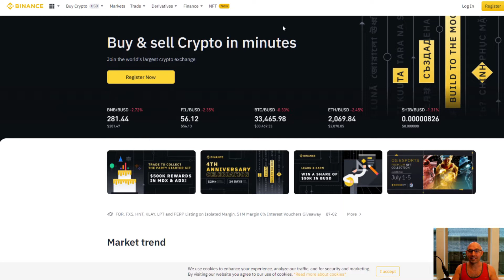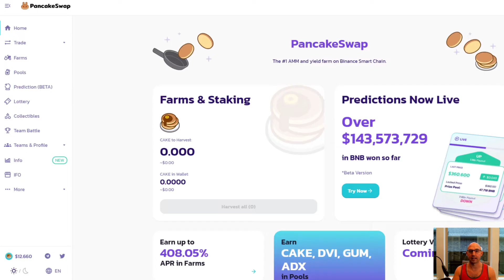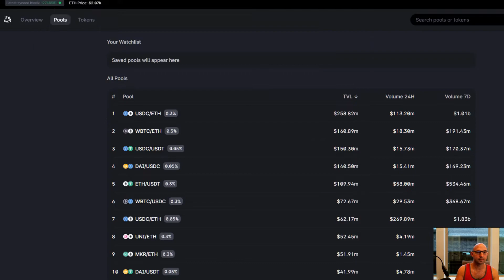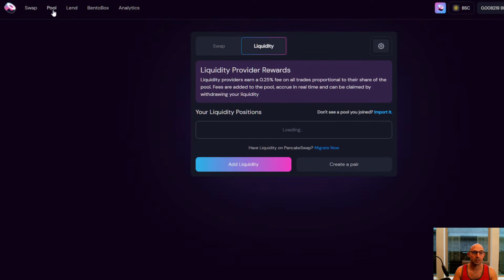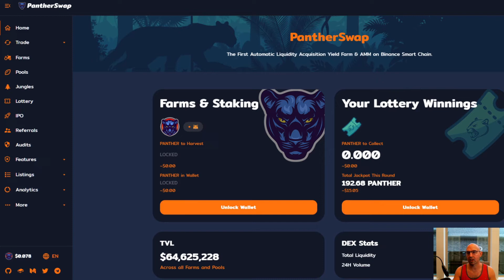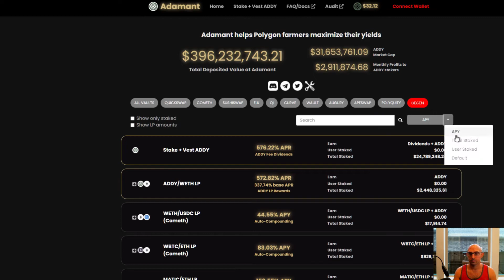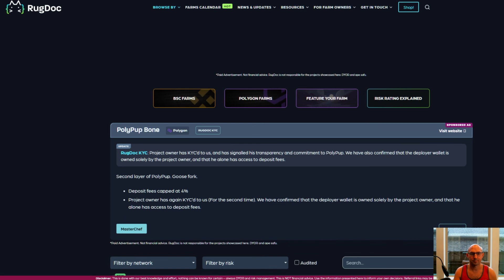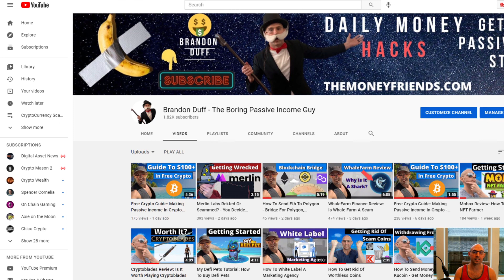Safe Defi Projects To Invest In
Want To Get Started In Defi Projects But Not Sure Which One IS A Rug Pull And Which One Isn't. In This Video I Go Over Safe Defi Projects To Invest In.

📶 📶 📶 Make Passive Income From Your Helium Node

🎮🎮 Play Games, Or earn Passive Income

🔵Blockfi Staking Earn Up to 16% Interest!
🔵🔵  Earn Up To $250 Stacking Crypto

●▬▬▬▬▬▬▬▬FOLLOW BRANDON▬▬▬▬▬▬▬▬▬▬●